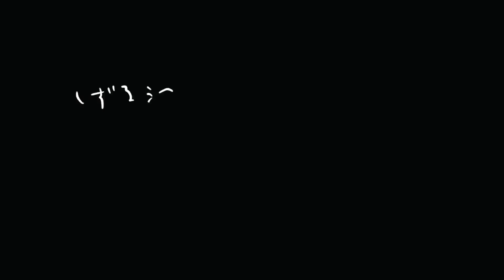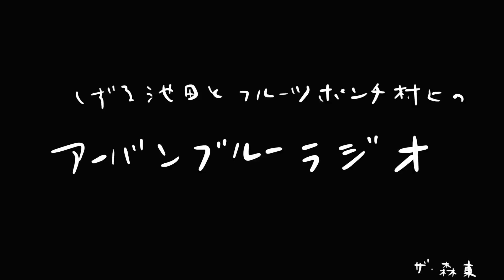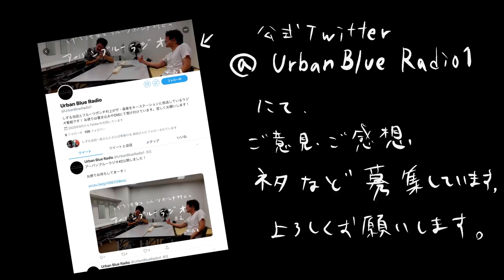しずる池田とフルーツポンチ村上のアーバンブルーラジオ「桜木ハム道」の回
さらば青春の光YouTubeチャンネルをキーステーションに『しずる池田とフルーツポンチ村上のアーバンブルーラジオ』毎週水曜18時よりレギュラー放送中！

１４２回目の放送は「桜木ハム道」の回です！！